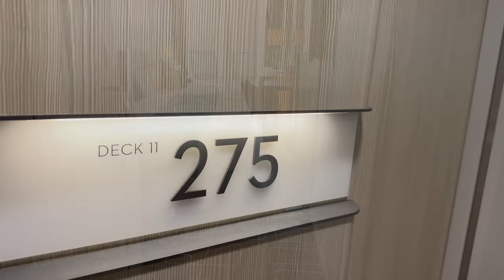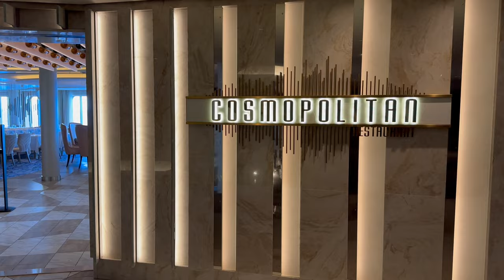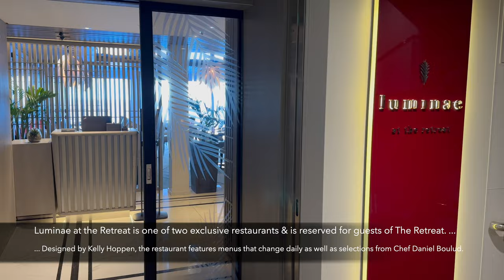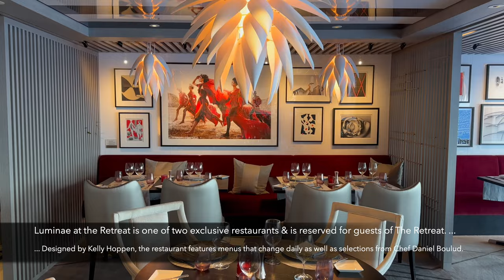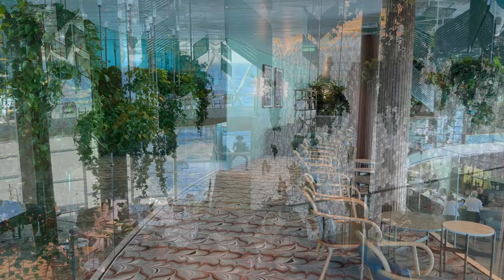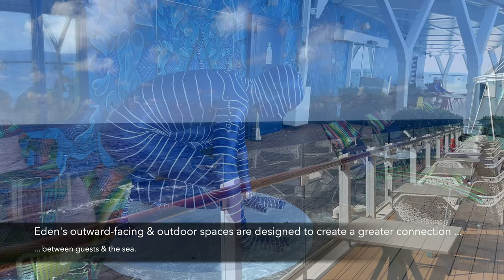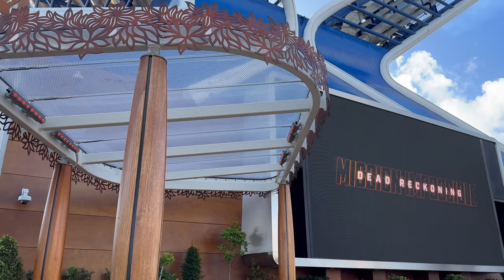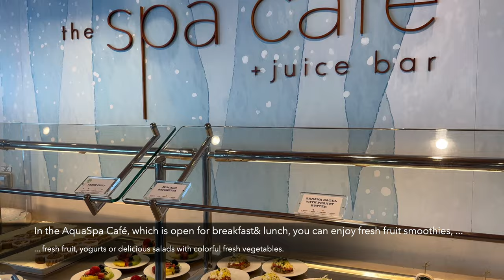Celebrity Apex - 4K video tour of one of the best relaxed luxury resorts on the seven seas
Join me on a comprehensive video tour of the Celebrity Apex, designed by Tom Wright, internationally acclaimed architect & designer of the Burj Al Arab Hotel in Dubai. As Celebrity Cruises' second ship of four planned Edge-class cruise ships it is currently one of five vessels of Celebrity Cruises' fleet to earn the coveted Forbes Travel Guide Award.

Title: Reflections
Composer: Whitesand (Martynas Lau)

Title: Cinematic Background Music - Into The Nature Vol. 0
Composer: Mu Hanz